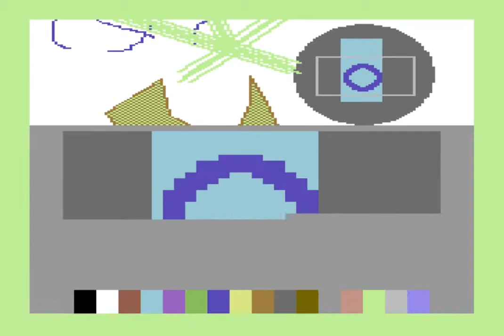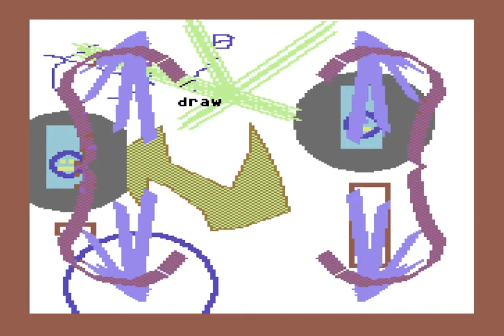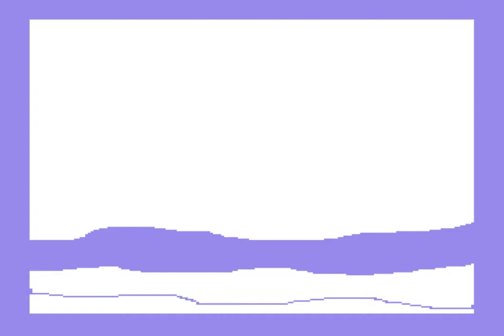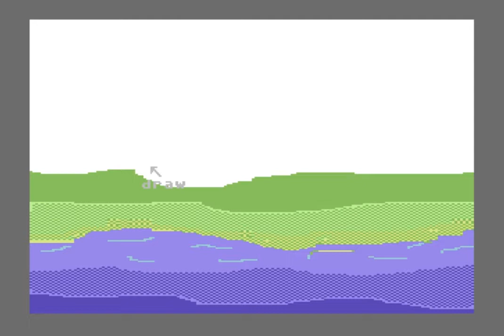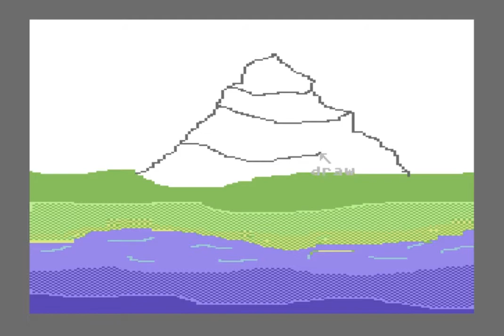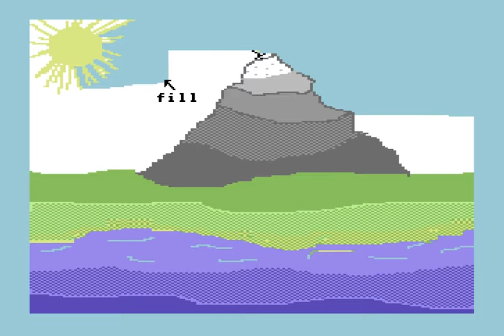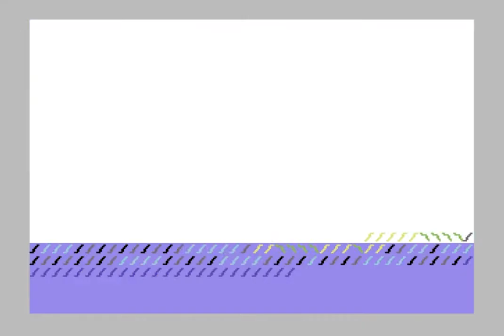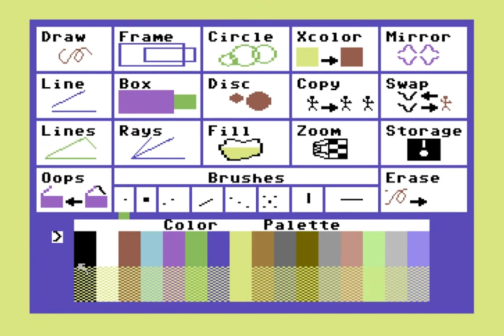Koala Painter (Retro-App C64)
"Longplay" of Koala Painter for the Commodore 64. This Graphics Software came out in 1983. Timecodes below :

00:00 - Start
00:14 - Showing the Tools
04:22 - Drawing an awful Painting
15:38 - The final picture
15:54 - Some converted images